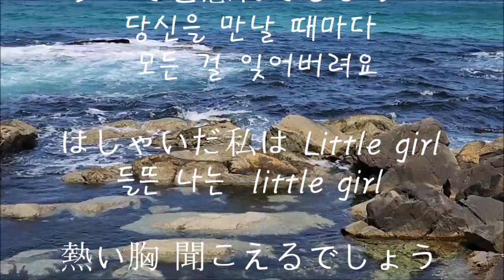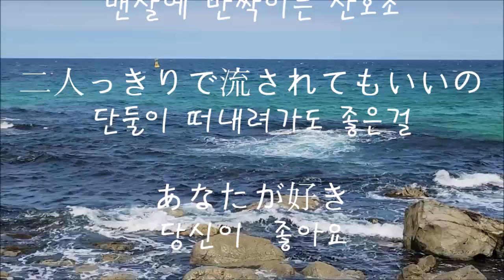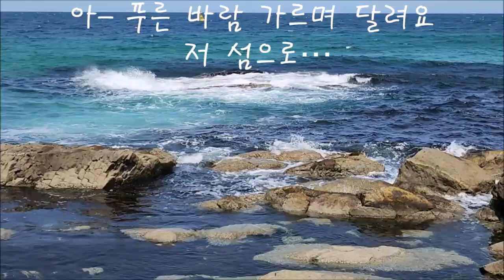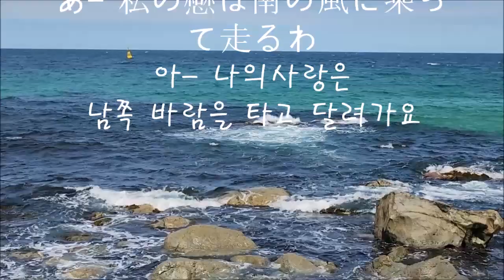뉴진스 하니"푸른 산호초" 에어로폰 트럼펫톤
1980년 7월에 발매된 일본의 전설적인 아이돌 마츠다 세이코의 노래
뉴진스의 도쿄돔 팬미팅에서  하니가 불러 한국과 일본에서 센세이션을 일으키고 있죠.45년전 노래 레트로 감성이 가득합니다